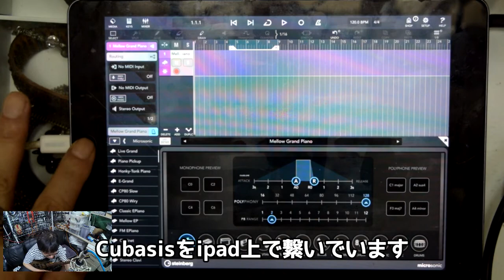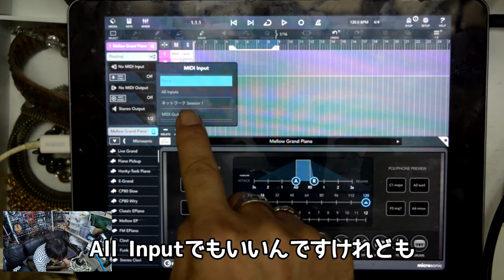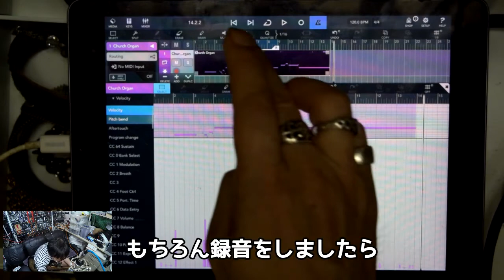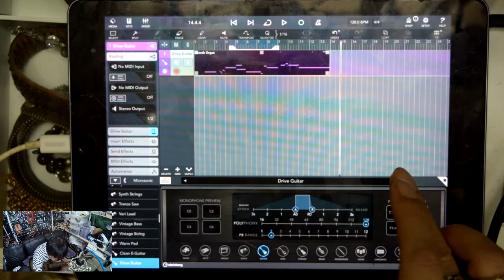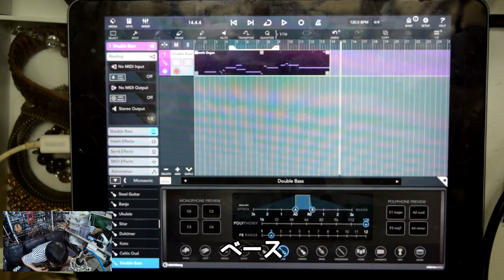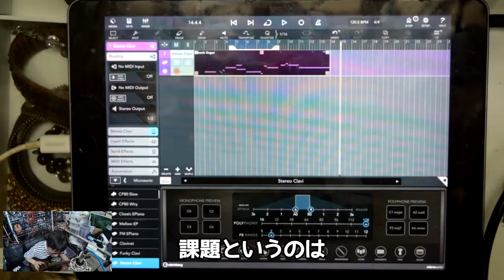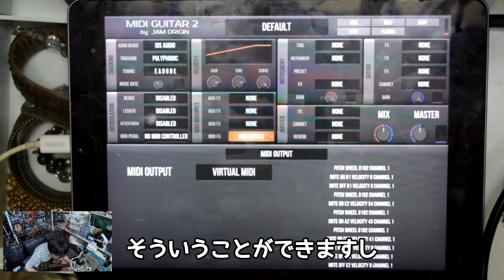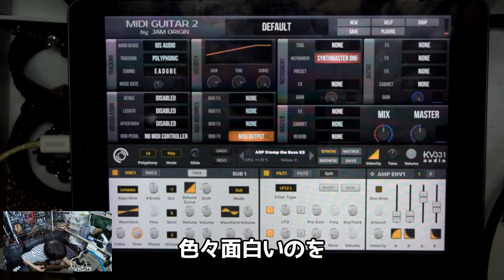MidiGuitar2 for iPad ＆ Cubasisを連携して使ってみました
MidiGuitar2のiPadバージョン